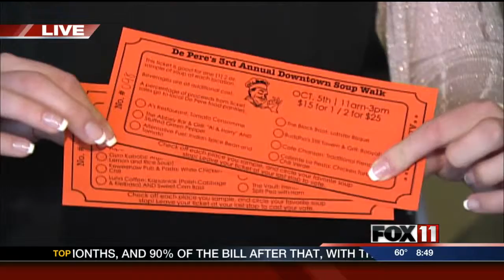Explore_the_De_Pere_downtown_soup_walk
Looking for an event that will warm you up this weekend?